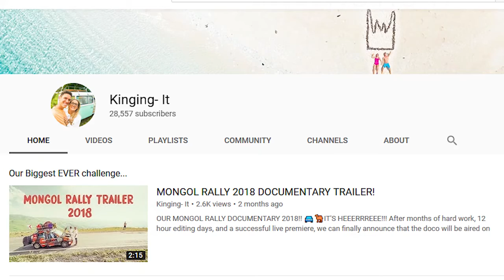best travel vloggers in 2019 top 5 channels to watch